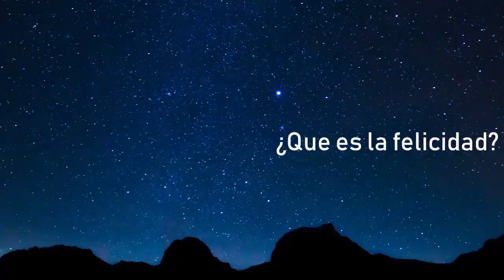¿Que es la felicidad?